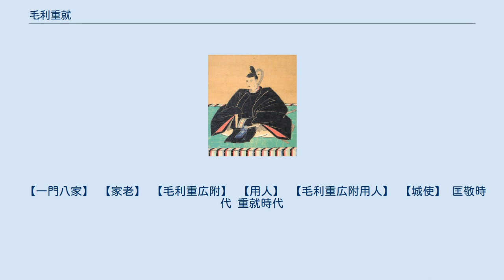毛利重就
日本の神_(人物神_江戸時代大名)
毛利 重就（もうり しげなり/しげたか）は、長門国長府藩8代藩主、のち長州藩7代藩主。
諱ははじめ元房（もとふさ）、のち匡敬（まさたか）、重就（しげなり）、さらに重就（しげたか）と改めた。
 享保10年（1725年）、長州藩支藩の長府藩主毛利匡広の十男として生まれる。
幼名は岩之丞。
匡広の跡を継いだ五男の師就が享保20年（1735年）に死去した際、師就の実子・多賀之丞（毛利教逵）は出生が幕府に未届けで相続が認められず、匡広の七男の政苗、八男の広定はそれぞれ清末藩主、右田毛利家を継いでおり、仮養子として届けられていた岩之丞（重就）が家督を相続することになった。
また、宝暦元年（1751年）には本家にあたる長州藩第6代藩主・毛利宗広が早逝し、世嗣がないことなどで、末期養子として家督を相続する。
 長州藩は、天災による米の不作、藩商品の販売不振などにより収入が減少し、財政赤字に陥っていた。
重就は藩主就任と同時に坂時存、長沼正勝ら3家老を招集し、改革案の提出を要請する。
宝暦3年（1753年）「三老上書」が提出される。
内容は、経費の削減などから新田開発、荒廃田の復旧、築港による流通整備などが掲げられていた。
 重就はまず検地を行い、8年後には新たに4万石分の収入を得ることに成功した。
この収入を藩財政には組み込まず撫育方を設立させ、こちらの資金として充てる。
撫育方はこの資金を元手に明和元年（1764年）、鶴浜を開作、伊崎を埋め立て今浦港を築港、4年後には室積・中関（三田尻）の港整備を行う。
 港の改良により回船の寄港地として発展させると同時に、藩物品の販売、回船業者への資金貸し付け、倉庫貸出などを行い、利益を得る。
撫育方がほぼ全てにあたった。
 また、塩田開発も進め、明和年間には21万石に上がる収益を得たと言われている。
この他にも製紙、製蝋、製糖などにも力を入れた（防長三白）。
一方で、過度な年貢取り立てなどの政策は一揆に悩まされることにもなった。
 天明元年（1781年）、徳川家治の嗣子に一橋家の男子の豊千代が決定し、徳川家斉と改名すると、“しげなり”の“なり”が将軍嗣子の本名と同じ（「就」が「斉」と同じ読みである）ため、読みを“しげなり”から“しげたか”に改める。
 天明2年（1782年）に家督を四男の治親に譲って隠居し、自身は三田尻の三田尻御茶屋に住んだ。
7年後の寛政元年（1789年）に死去した。
享年64。
 墓所は山口県萩市の東光寺。
 参考は「萩市史・第一巻」など 実際の親子関係のみを示す。
 「大武鑑・中巻」に収録された宝暦5年（1755年）の武鑑に掲載された家臣は以下の通り。
なお刊行の都合により掲載情報が宝暦5年以前のものを含んでいる可能性はある。
また、武鑑では諸藩で呼び名が違う役職名を標準化している場合があるので、実際の藩職名と相違する場合もある。
 【一門八家】 【家老】 【毛利重広附】 【用人】 【毛利重広附用人】 【城使】 匡敬時代 重就時代